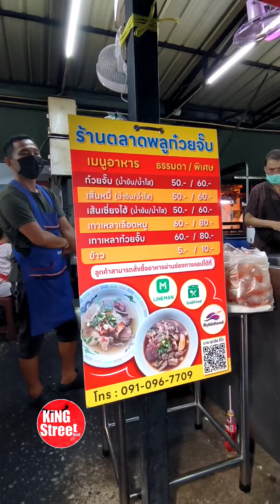Rice Noodle Rolls Crispy Pork Belly | KiNG Street Food | คิงสตรีทฟู้ดตลาดพลูก๋วยจั๊บ กรุงเทพฯ